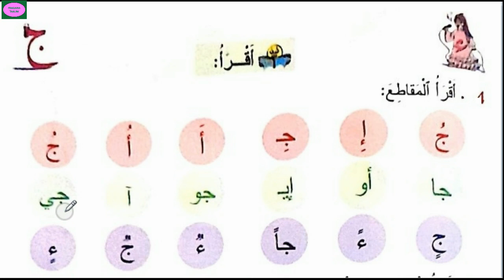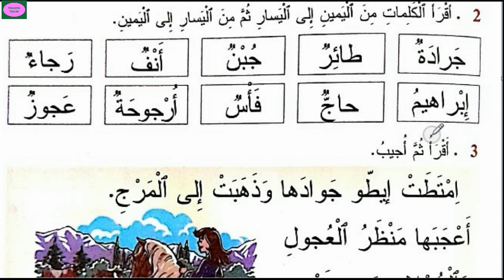قراءة/حرف/الهمزة/ء/حرف/الجيم/ج/المفيد في اللغة العربية/المستوى الأول/الصفحة 89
المفيد في اللغة العربية/المستوى الأول/الصفحة 89/قراءة مقاطع و كلمات و جمل تتضمن حرفي الهمزة  والجيم